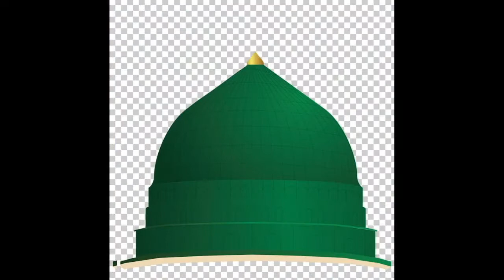Masjid Nabawi wallpaper free download